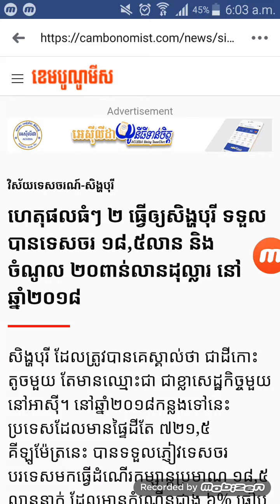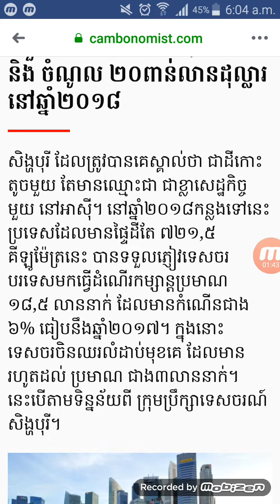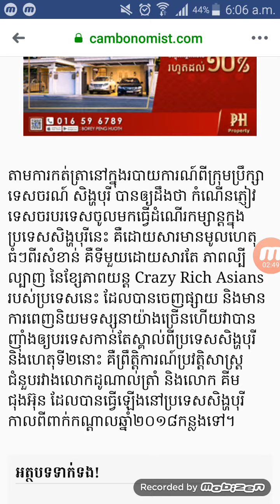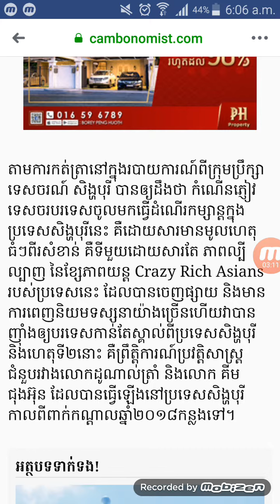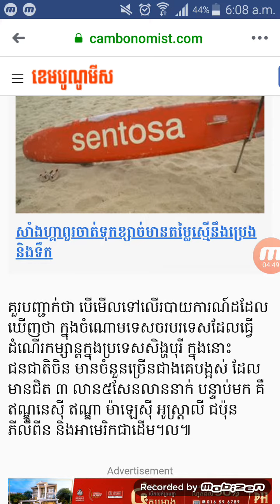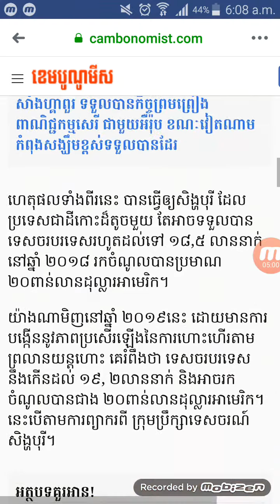ហេតុផលធំៗ ២ ធ្វើឲ្យសិង្ហបុរី ទទួលបានទេសចរ ១៨,៥លាន និង ចំណូល ២០ពាន់លានដុល្លារ នៅឆ្នាំ២០១៨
សូមអរគុណ!